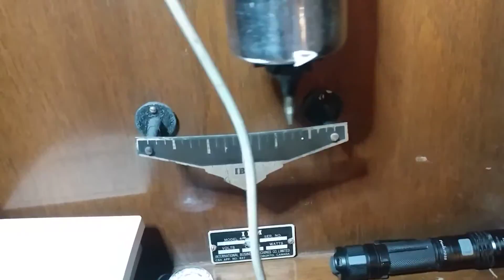IBM master model 35-7